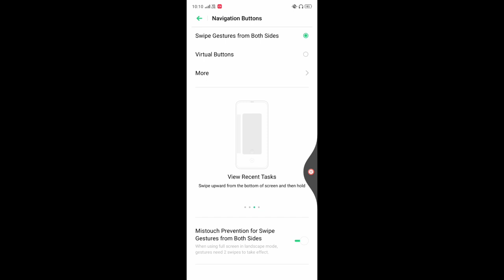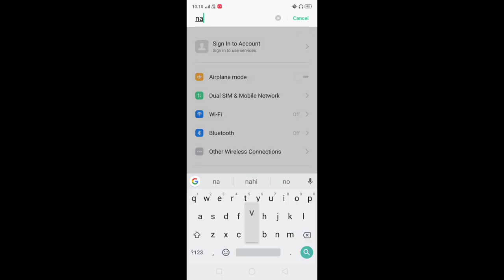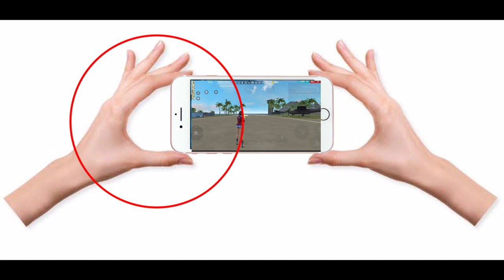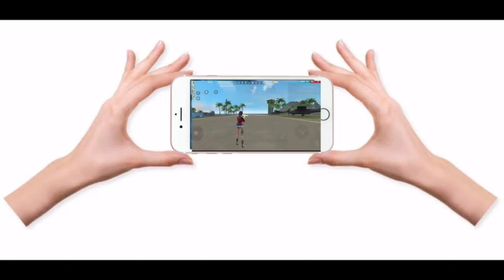How To Lock Navigation Button In Free Fire | Free Fire Phone Screen Side Back Button Problem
How to solve navigation buttons problem in free fire | Free Fire mobile screen side Navigation button problem solve

Hello Guys ajj Mai apko bataunga ke free fire mobile screen side Navigation button problem solve kaise Kare and free fire back button home button minimize button problem solve kaise Kare.

Credit Of Ncs Music.

1) how to solve navigation button problem in free fire
2) free fire navigation button problem
3) how to fix back button problem in free fire
4) free fire navigation button in screen
5) free fire home and minimize button problem
6) how to lock navigation button in free fire
7) how to hide navigation button in free fire